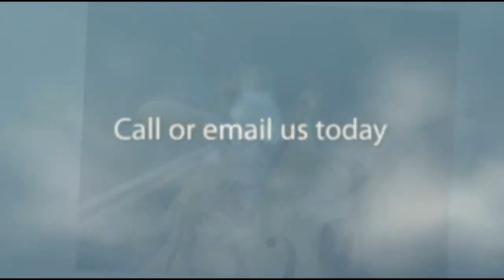Learning with Stars & Catz School of Music